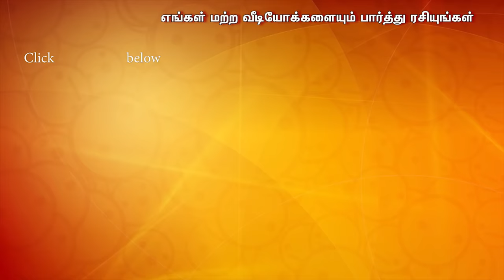இளமையின் தன்னம்பிக்கையோடு எப்படி முதுமையை சந்திக்கவேண்டும் - Dr. Sai Satish Speech | Kalyanamalai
Presenting the Speech Video of Dr. Sai Satish - "இளமையின் தன்னம்பிக்கையோடு எப்படி முதுமையை சந்திக்கவேண்டும்". This is from the Kalyanamalai Chennai Peecharangam 2021; an event Celebrating 22 Years of Kalyanamalai. This Peecharangam is a discussion on a very interesting topic "ஒரு துன்பமில்லாத வாழ்வு".